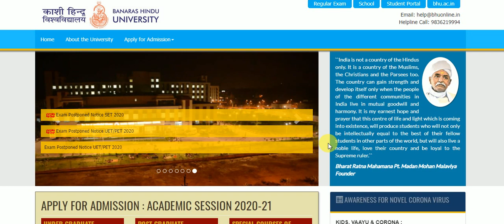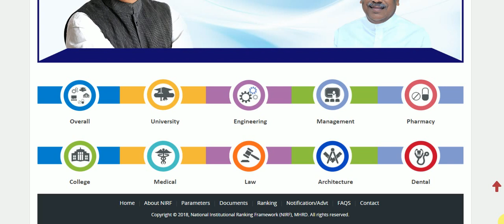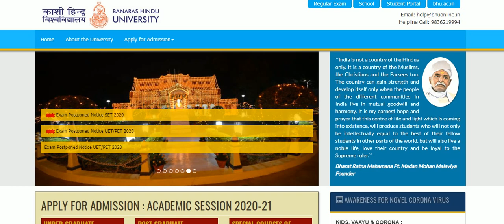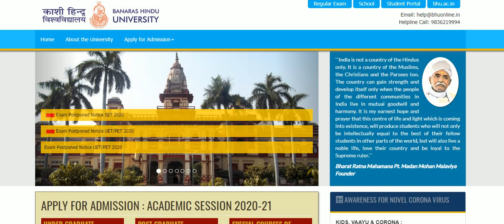BHU among top 3 Universities of India!!NIRF Ranking 2020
It is a  proud moment for me to announce that BHU has bagged 3rd  position in the list of universities consecutively for the  4th time.